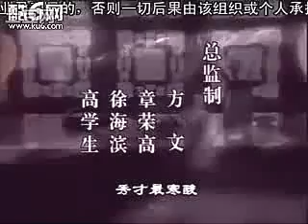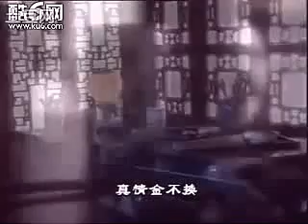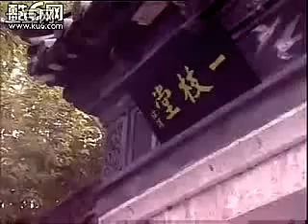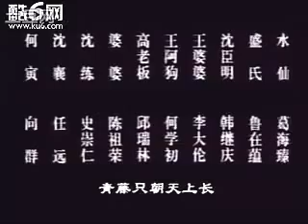江南怪杰徐文长18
【近日，发现本电视剧没什么资源，国内网站视频国外网友可能打不开。故上传视频供大家欣赏（遗憾的是，缺少17集。）。但是，我手里面没有这部电视剧的高清资源。如果谁有本电视剧高清资源，恳请联系我，不胜感激！！！】

【小小广告一下：资源转自(多彩影视论坛 欢迎大家访问，资源很多哦~~~谢谢支持~~~】

轻松、幽默、寓意深刻、引人入胜的二十集古装轻喜剧。 狂生！怪杰！奇才！ 　徐谓，字文长，浙江绍兴人，明代著名文学家、书画家、戏曲家、以奇人、奇文、奇画著称于世。据传说，其人生性豪放、疾恶如仇、联系机智、好打抱不平，无怪乎有人称之为："比刘罗锅不逊，比唐伯虎更胜"。本片即是在有关民间故事的基础上改编创作的一部电视剧。 　剧中文长下谑乡绅豪吏张有财，上斥钦差大臣胡宗宪，玩得老谋深算的丁师爷黔驴技穷，戏得贪赃昏庸的何知府无地自容。他扶袁氏兄妹于危难之际，济乡邻阿狗于洗贫之时。他风流倜傥、才智过人，举眉可使青衣与他"亲嘴"，抬头可让千金与之"拜堂"，令知府千金陈君湘暗慕不已，又引民间倩女柳美萍搔首弄姿。 　本片剧情离奇、结构严谨、扣人心扉、离奇而不荒诞、诙谐而不粗俗，雅俗共赏，先睹为快！ 联林珍奇简介：　　《联林珍奇》是联林珍奇》是我国第一部以中华民族特有的艺术瑰宝-对联为题材的电视连续剧，,热播于上世纪九十年代,蜚声海内外、风靡一时,是一部弘扬中华民族优秀文化传统的佳作。它有机的揉有关历史史实、历史人物和民间流传的巧联趣事为一体，创造了一个以对联奇才凌大岫的爱情和坎坷命运为主线，时而令人忍俊不禁、时而催人泪下的悲喜交织的历史传奇故事。